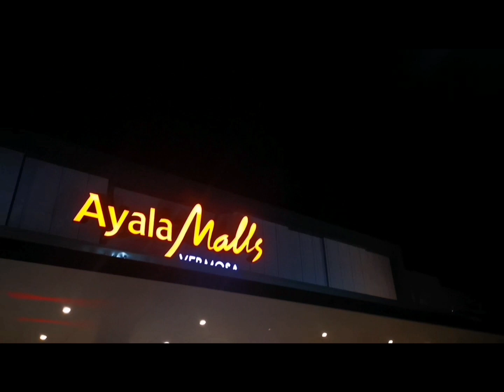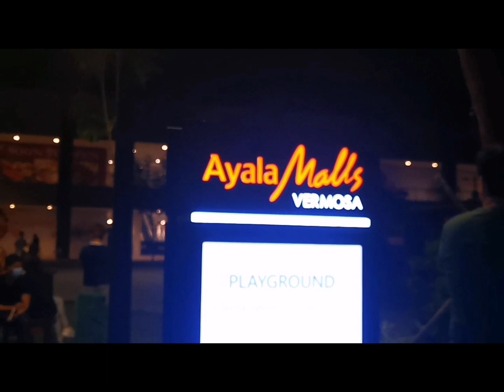WELCOME TO AYALA MALLS AT VERMOSA BACOOR, CAVITE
Just sharing this pwede nyong pasyalan